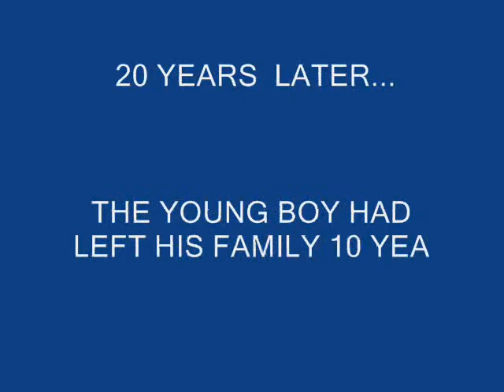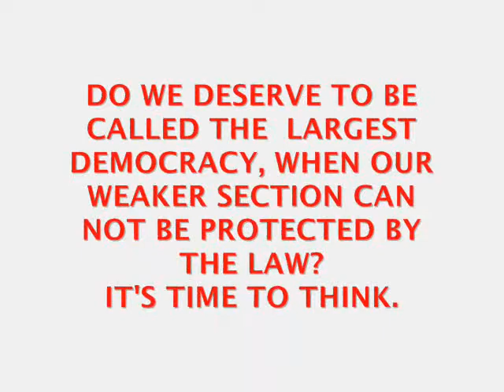Game of God.wmv DoMS IIT Madras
A Movie on Indian Legal System, Doms IIT Madras.